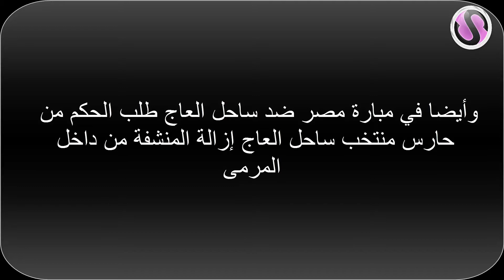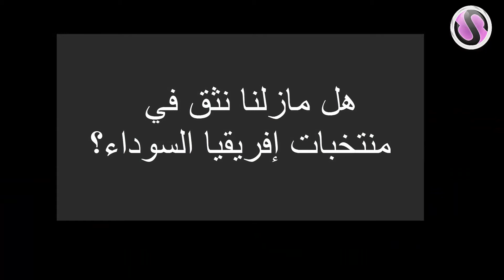ماذا يفعل حراس المرمى الأفارقة لتجنب التسجيل عليهم؟